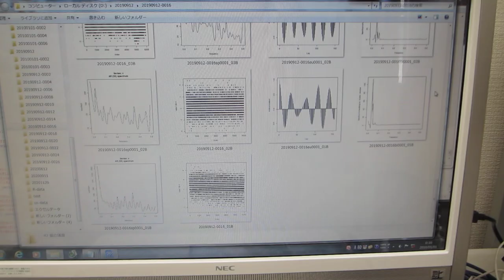Ｒ言語・環境による、超音波の音圧データ解析動画（超音波システム研究所）